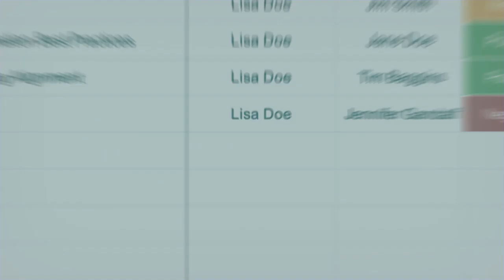Competitive Webinar Tracking Tool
Your Problem
You need to keep tabs on what your competitors are doing from a webinar program perspective.

Our Solution
A Microsoft Excel tool to monitor and compare key metrics of your competitors' webinar efforts. This tool includes tabs for each of your competitors and allows you to select the items that you would like to track in order to monitor competitor's efforts.

Key Benefits
easy color-coded format
tracks key webinar program metrics
provides a report for senior management
allows quick customization
save 4 hours on formatting

Estimated Time Required: 2 Hours
Skills Required: Excel (Basic)